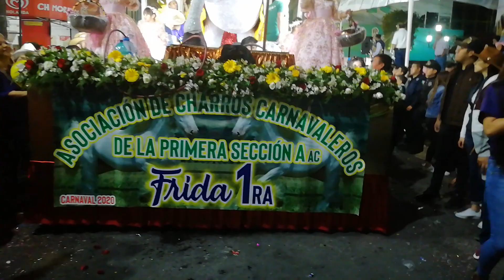ASOCIACION DE CHARROS DE LA 1ra. SECCION "A" A. C. (CARNAVAL 2020)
PASANDO POR LA PRESIDENCIA
ORQUESTA OLGUIN
LOS REYES, LA PAZ